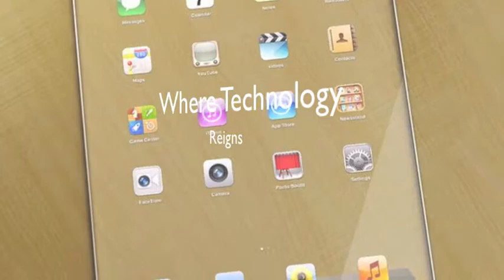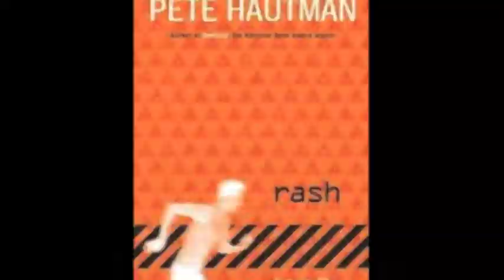Rash Book Trailer